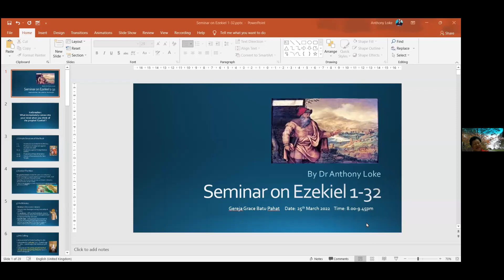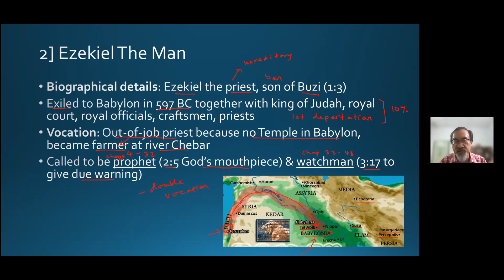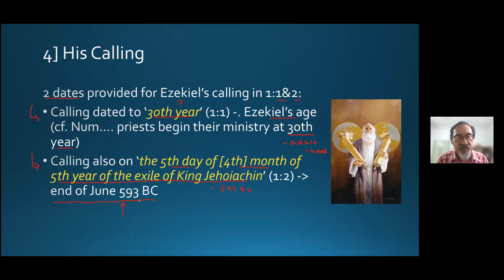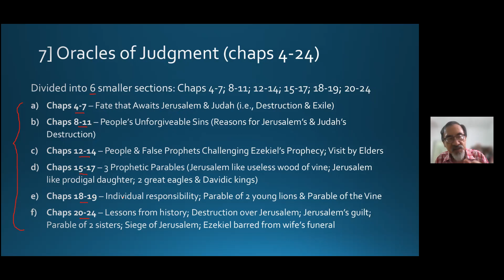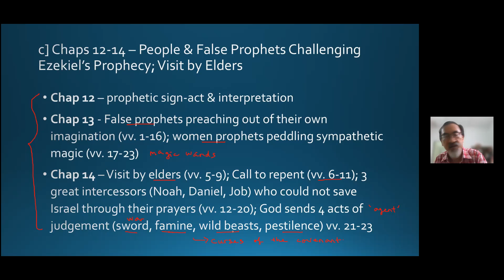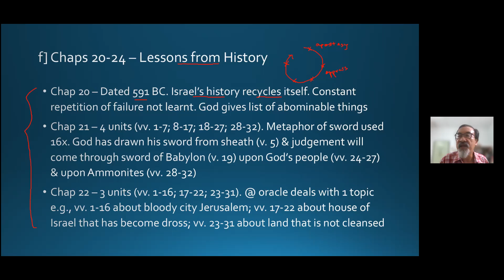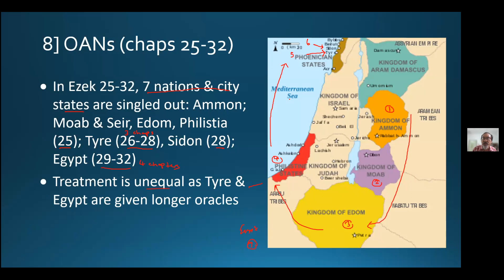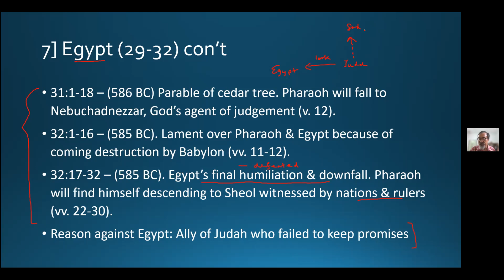Seminar 2022 03 25 Ezekiel by Dr Anthony Loke